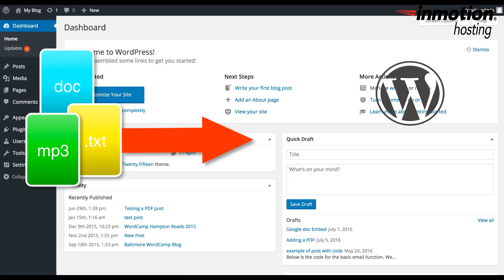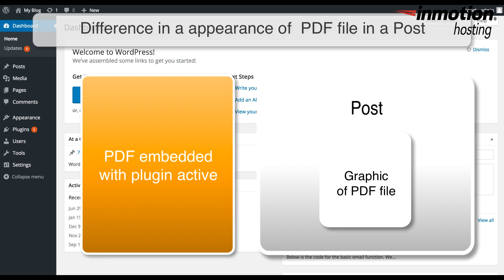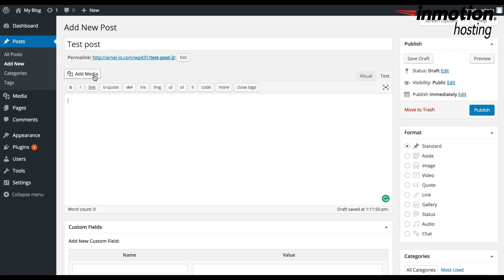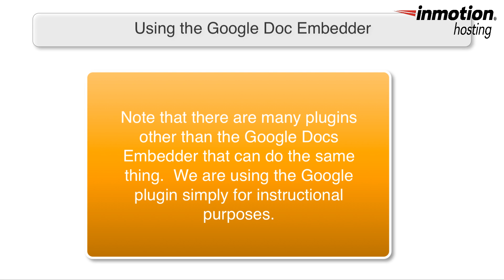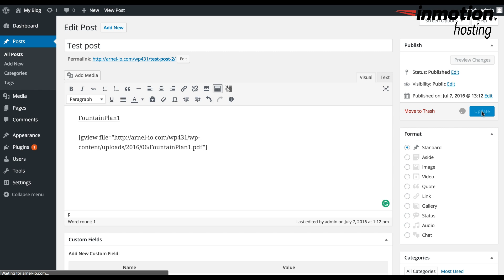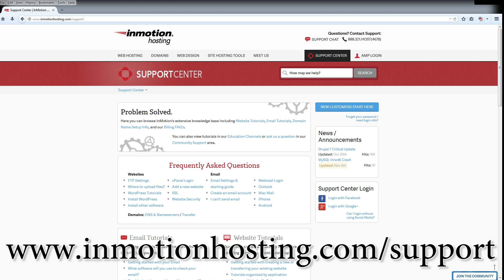How to Add a PDF File to a WordPress Post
WordPress allows you to add documents of all types into their posts, but one of the most universal file types that can be used is the PDF (portable document format).  PDF files allow you develop content on multiple platforms then display them through a browser or reader application on different types of devices. We will be demonstrating how to embed a PDF into a WordPress post and show the difference when using a plugin like the Google Doc Embedder.

Before you start, make sure that you have a few PDF files saved into your Media Library.  If you have already loaded the Google Doc Embedder plugin, then deactivate it for the first part of the tutorial (Embedding a PDF into a WordPress post Without Using a Plugin)

There is a difference in embedding with a plugin like the Google Doc embedder and using the default WordPress option to embed a PDF.  The default behavior without the plugin simply adds a link in the post going to the PDF file. In order for a viewer to see the PDF, they must click on the link.  Using the Google Doc embedder, you see the actual file immediately without having to click on the link.  The plugin provides a framework where the document is immediately seen without clicking on a link.

Embedding a PDF into a WordPress Post Without Using a Plugin

Login to the WordPress Administrator.
Click on Posts.
Click on Add New (or Edit existing post).
Click on Add Media.
Make sure that you are on the Visual tab. Upload the PDF if necessary.
Click on the PDF file that you want to add.
In the bottom right corner, click on Insert into Post.
Click on Update (or Publish for new post).

You can then click to Preview Changes in the top right corner, or view site and go to the post if it is published.  Notice that WordPress creates a text link of the PDF that was embedded.  There is no graphical representation of the PDF.

Embeding a PDF into a WordPress Post using the Google Doc Embedder Plugin

*If you have deactivated the Google doc embedder plugin, make sure to make it active for this part of the tutorial.  If you have not loaded it yet, please add this plugin into your site.

Note that there are different plugins that can do the same thing, we have no preference for the plugin that you wish to use.

Click on Posts.

At this point, if you look at the post, you will see that there is shortcode inserted into your post that begins with "[gview file=".  This is placed there by the plugin.  Click on Preview Changes or go to the post to see the post where you have added the PDF.  When you see the post, you will see a graphic that represents the PDF file in place of a link when used without the plugin.  This may be preferable to you depending on how you want to show the PDF file.